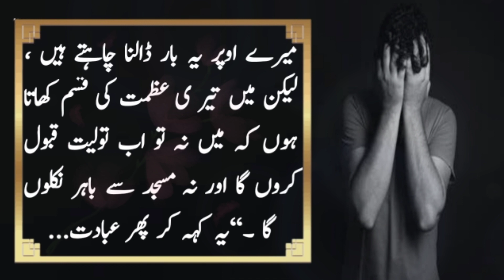Repent of the hypocrisy of a hypocrite • New Story • Islamic Story • Motivational Story • 2022 •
امید کرتا ہوں کہ آپ سب خیر خیریت سے ہوں گے، سب سے پہلے آپ سب میرے اس (Hindi World) چینل پے آنے پر دل کے گہرائیوں سے خوش آمدید اور دعائیں قبول کرلیں، کہ آپ نے ہمارے اس چھوٹی سی چینل کا چکر لگایا، اور اپنا قیمتیں ٹائم ہمیں دیا۔ معزز ناظرین آپ سب کو شاید پتہ ہوگا کہ ہمارے اس چینل کو مقصد صرف اور صرف یہ ہی ہے کہ ہم آپ سب کو ایسے معلومات فراہم کرے جس سے آپ کے نالج میں اضافہ ہوجائیں، اور شاید آپ سب کے مستقبل میں یہ معلومات تمہارے کام بھی آجائیں۔ اس لیے معزز ناظرین اگر آپ کو ہمارے اس چینل کو ویڈیوز پسند آگیے ہیں اور آپ چاہتے ہیں کہ آپ ہمارے ساتھ ہمیشہ جڑے اور پیوست رہے تو آپ یہ کام کرسکتے ہیں، اور اس کے لیے آپ ہمارے اس چینل کو (Subscribe) کریں، جس کی وجہ سے ہمارا ہر ایک نیو ویڈیو سب سے پہلے آپ کو مل جاۓ گا۔
(جزاکم اللہ احسن الجزآء)